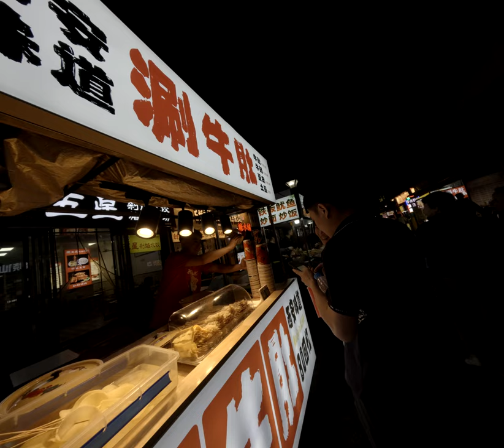西安文化之旅如同詐騙這位攝影人用幽默眼光記錄下那些令人憤怒瞬間捧腹大笑！ 2